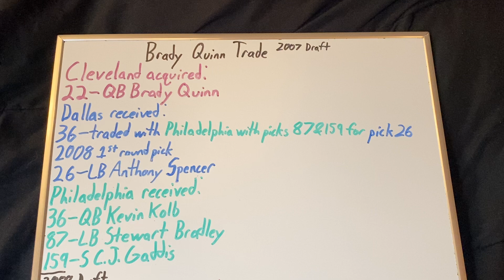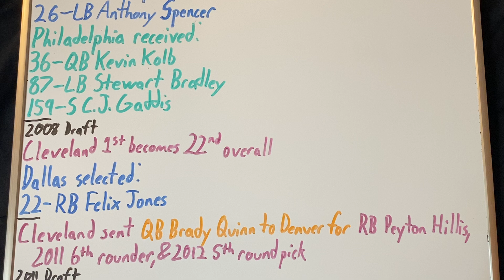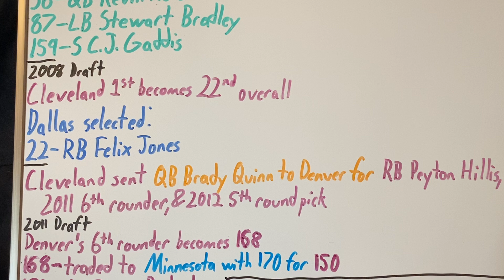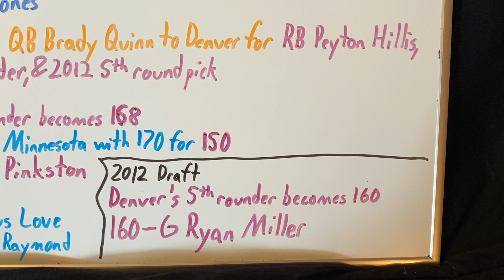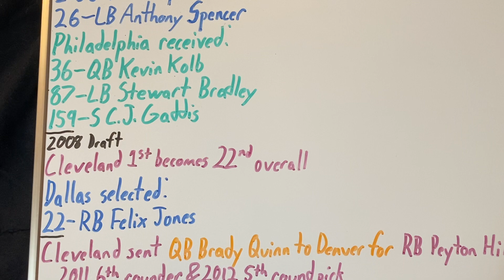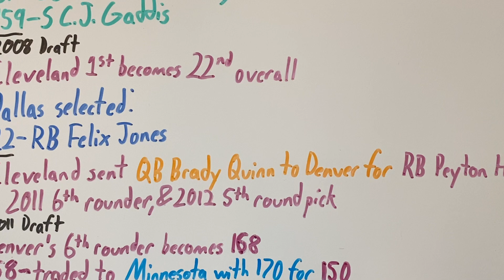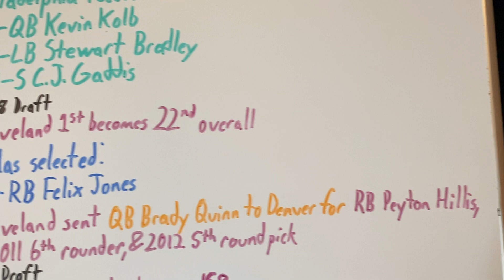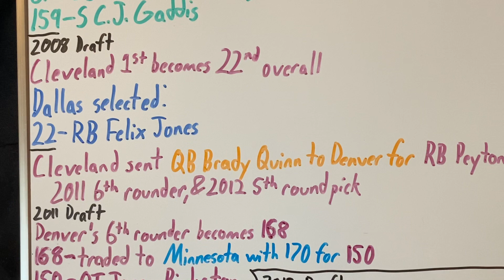Brady Quinn Trade Breakdown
The 2007 NFL draft is remembered as the draft class that saw only 2 QBs picked in the first round, and zero QBs that made Pro Bowls. Oakland selected Jamarcus Russell with the first overall pick in 2007. Needless to say, they regretted that pick.
Today’s video will be about the other QB selected in the first round during the 2007 draft: Brady Quinn. Quinn began to fall...all the way to pick 22. The Cleveland Browns stepped up, and traded with Dallas to select the free falling QB, ending his slide.
Obviously, Quinn never made a Pro Bowl. But, was he a solid pick for Cleveland? Or, was he just yet another name in the never ending QB search?
What did Dallas get in return for the pick that would become Brady Quinn?
0:00 Introduction
0:28 Cleveland
3:17 Dallas
4:42 Philadelphia
5:49 Denver
5:59 Minnesota
Are you curious about who Kevin Kolb (5:08) was traded to? And for? Well, we broke that down!